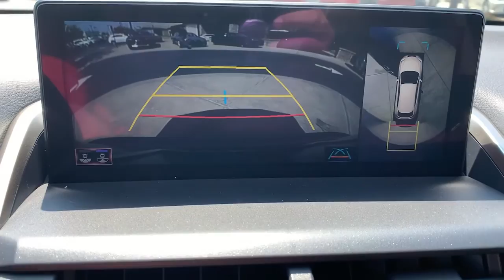2021 Lexus NX Lexington, Wyandotte, Colby, Becknerville, Clintonville, KY X29507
New 2021 Lexus NX available in Lexington, KY at Lexus of Lexington. Servicing the Lexington, Wyandotte, Colby, Becknerville, Clintonville, KY area.

1264 E New Circle Road

Axle Ratio: 3.542,17 x 7 Alloy Wheels,Wheels: 18 x 7.5 5-Spoke Alloy,NuLuxe Seat Trim,Heated & Ventilated Front Seats,Radio: 8-Speaker Premium Sound System,Panoramic View Monitor,Navigation System,Parking Assist w/Intelligent Clearance Sonar,Power Back Door w/Kick Sensor,Premium Package,Power Tilt & Slide Moonroof/Sunroof,Heated Wood & Leather Steering Wheel w/Paddle,All-Weather Floor Liners w/Cargo Mat,Carpet Cargo Mat,Cargo Net,Key Gloves,Alloy Wheel Locks,Accessory Package,10 Speakers,Lexus Enform Destination Assist,High Clearance Lamp,HomeLink,Driver's Seat Memory,Lexus Enform Remote,Electrochromic Rear-View Mirror,Lexus Enform Wi-Fi,4-Wheel Disc Brakes,Air Conditioning,Electronic Stability Control,Front Bucket Seats,Front Center Armrest,Leather Shift Knob,Spoiler,ABS brakes,Alloy wheels,Auto-dimming door mirrors,Automatic temperature control,Brake assist,Bumpers: body-color,CD player,Delay-off headlights,Driver door bin,Driver vanity mirror,Dual front impact airbags,Dual front side impact airbags,Four wheel independent suspension,Front anti-roll bar,Front dual zone A/C,Front fog lights,Front reading lights,Fully automatic headlights,Heated door mirrors,Illuminated entry,Knee airbag,Low tire pressure warning,Occupant sensing airbag,Outside temperature display,Overhead airbag,Panic alarm,Passenger door bin,Passenger vanity mirror,Power door mirrors,Power driver seat,Power passenger seat,Power steering,Power windows,Radio data system,Rear anti-roll bar,Rear seat center armrest,Rear window defroster,Rear window wiper,Remote keyless entry,Roof rack,Security system,Speed control,Speed-sensing steering,Split folding rear seat,Steering wheel mounted audio controls,Telescoping steering wheel,Tilt steering wheel,Traction control,Trip computer,Turn signal indicator mirrors,Variably intermittent wipers,8 Speakers,Rear seats: bench,AM/FM radio: SiriusXM,Exterior Parking Camera Rear,Auto High-beam Headlights,Emergency communication system: Enform Safety Connect (complimentary 3-year subscription),Apple CarPlay/Android Auto